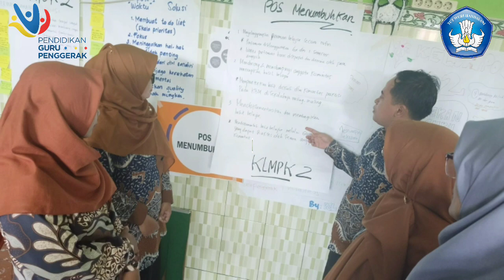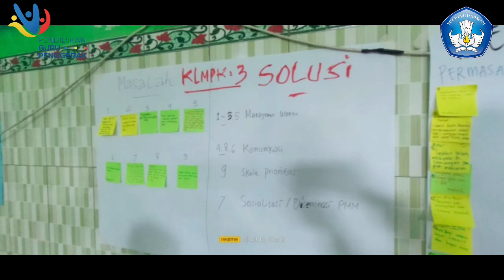LOKAKARYA 1 SIDOARJO 10 ~ CGP ANGKATAN 9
Assalamualaikum.
Pada kesempatan kali ini saya akan memberikan informasi tentang Lokakarya 1 Sidoarjo